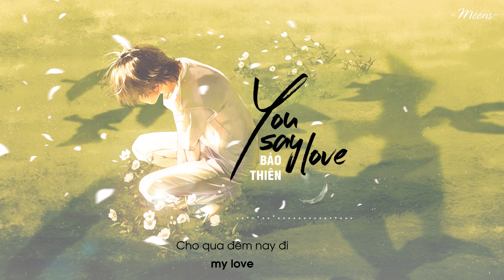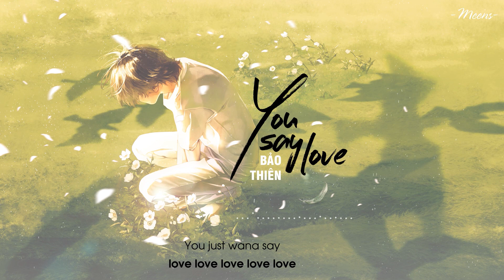You Say Love - Bảo Thiên「Lyrics Video」Meens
Mix & Master : Komb
lyrics:
Đk :
You just wana say  love love love love love
Nào cùng trò chuyện buồn vui cho qua đêm nay đi my love

Những giây phút nào gần kề đôi ta từng trải qua
Hay ánh mắt nụ cười mà người từng hôn ta
Vẫn đắm đuối  bao nhiêu tiếc nuối bao nhiêu chàng trai rồi
Cứ nắm lấy anh nơi đây chỉ muốn yêu em thôi
Nói đi, bae hỡi cho anh xin vẫy chào
Hold me, nắm đôi tay và hãy lại đây nào
Có chi, từ từ dần tan âu lo , mình cùng ngồi trong cơn đêm, đôi ta yêu nhau bên nhau , có nhau thôi,
Đã bao lâu rằng người sẽ phải đến đây, khiến con tim ta yêu từng phút giây,
Cứ nắm lấy , yêu thương đi xa , và tình yêu trong ta , người ơi sao yêu em thế này
Đk :
Rap: Em như sao ở trên bầu trời tỏa khắp ánh sáng trên thế gian
        Đưa bàn tay ôm em vào đời giữa chốn đông người lúc đêm tàn
        Ly  cocktail cùng một bản nhạc hai ta khiêu vũ thật say sưa
       Những câu chuyện như là phim ngôn tình không biết ta yêu nhau hay chưa
       Em đang nghĩ gì nhờ , vì ta vẫn chưa là gì của nhau
       Thoáng nghĩ nhưng bây giờ đây  chắc em vẫn luôn phải chờ thật lâu
      Vì chàng trai em luôn luôn  dòm ngó vẫn luôn loay hoay không nói ra
      Chỉ một câu nói với 3 chữ thôi em lại bực mình chửi thối tha
      Có vài lần tay lại chạm tay, nhưng sao nét mặt khác
     Vết môi son em vẫn còn đây , lời mật ngọt k còn ác
     Đêm về nghe bài nhạc của Vũ hay em ngồi lướt bên instargams
     Và có thể em đang chờ đợi một dòng tin nhắn của anh đó mà
Đã bao lâu rằng người sẽ phải đến đây, khiến con tim ta yêu trong từng phút giây